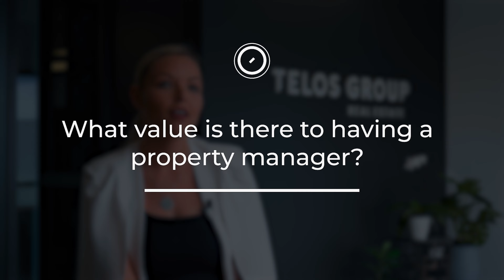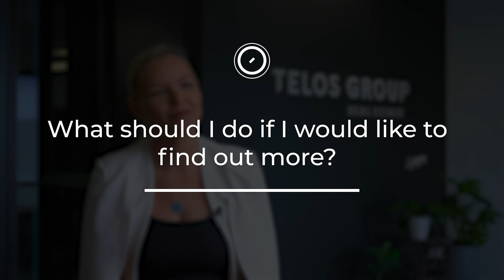What Value is there to having a Property Manager?